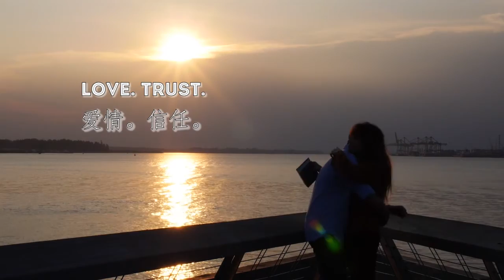TCP Productions: The Wield (掌权)'s Teasers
Presenting to you The Changing Point Productions 2013 Blockbuster; The Wield (掌权). Starring Tan Yong Ming, Lee Xian Huan, Brian Ng, Xu Shi Ying, Christopher Chee, Belle Chuah, Alouis Lim, Willy Tan, Tan Kiat Boon and many more, this drama is an action packed film with twists and turns in its plot.

Who will hold the ultimate power in the end? Will good triumph over evil? Will the good find good in the bad? Will the bad be able to trust the good? Who will be the last man standing? Catch The Wield (掌权), premiering on 20th December 2013.